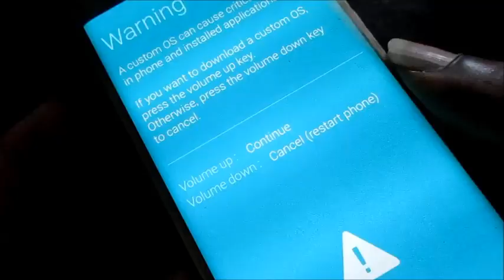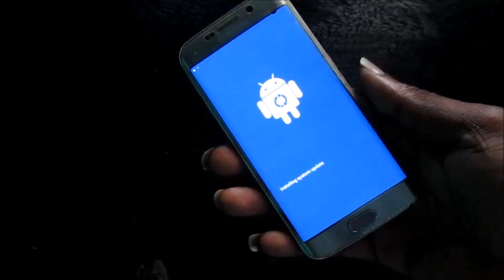how to turn off Samsung galaxy s6 s7 s8 s9 without password - samsung phone not turning off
In this video i show you how to shut down/ turn off/ power your Samsung device without password.

Follow the steps in the video and you will be good.